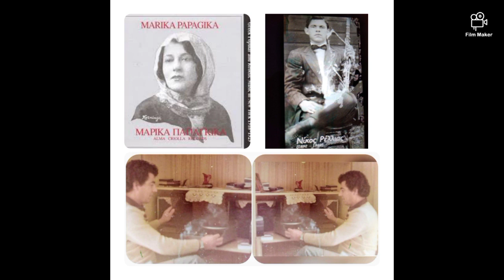ΔΩΔΕΚΑ ΧΡΟΝΙΑ ΦΥΛΑΚΗ. Μαρίκα Παπαγκίκα. Νίκος Ρέλλιας. Ηχογράφηση του 1925.!